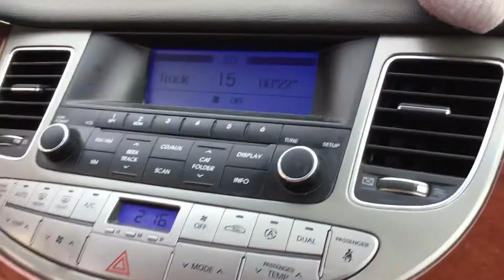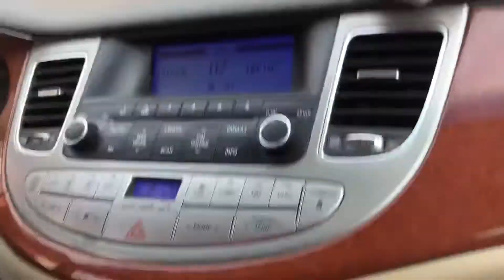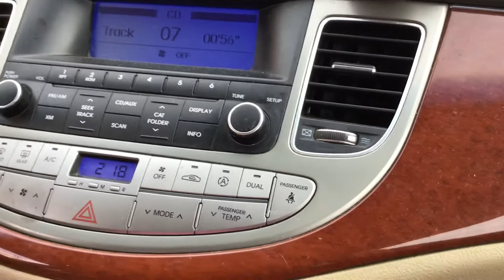January 13, 2021